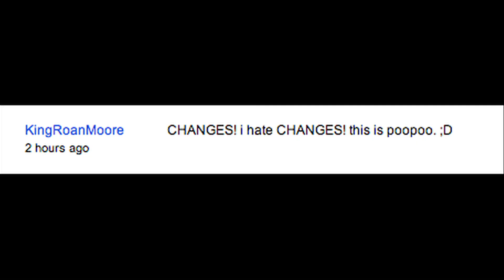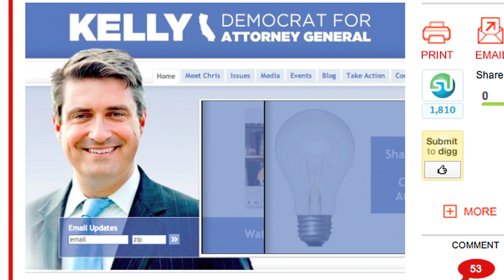Planet-eating Star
...and other incendiary things.

Oh shirts!